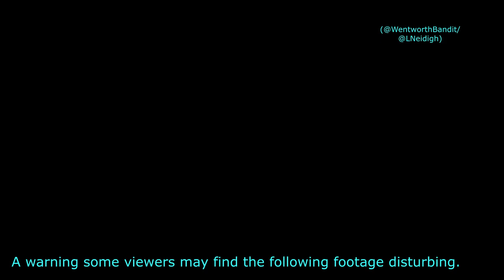Wentworth Con Chicago 2023: Tammy Macintosh (Kaz Proctor) Intro Video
The video that introduced Tammy Macintosh, who plays Kaz Proctor, at Wentworth Con Chicago 2023.

Video clips: Wentworth on Foxtel